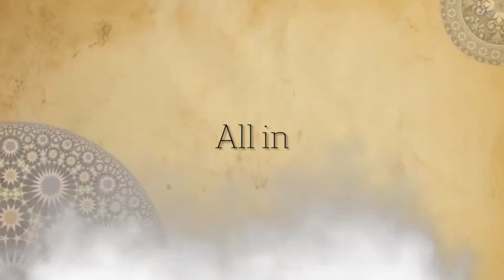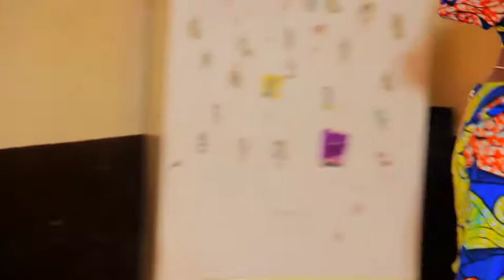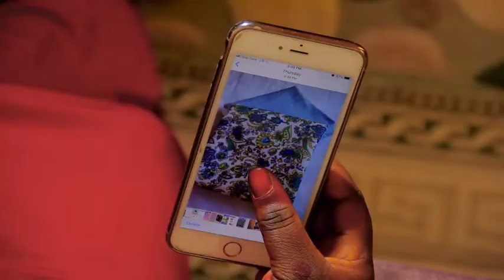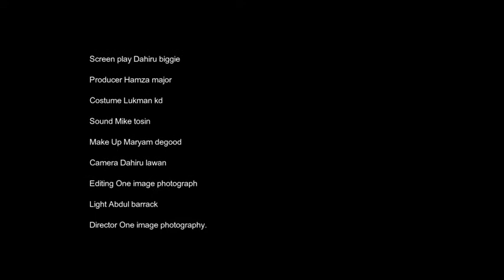Sabon film din hausa UWAR MIJI 2020